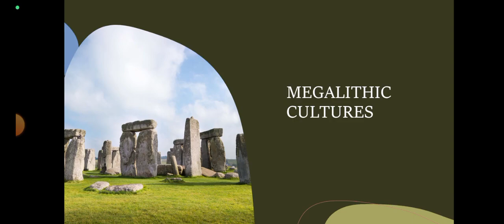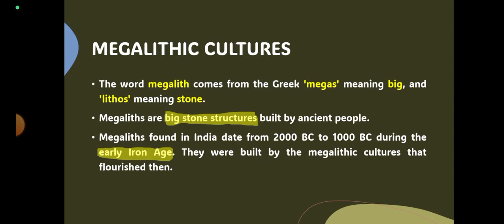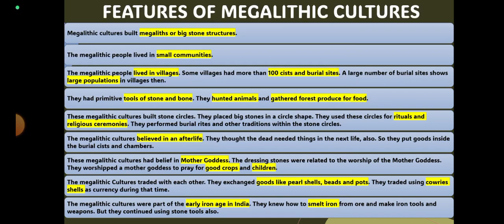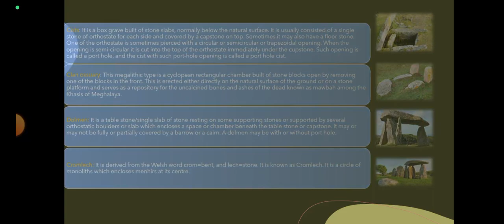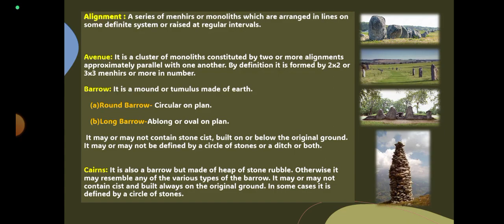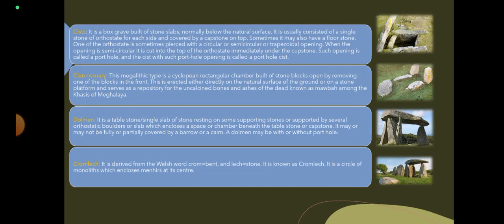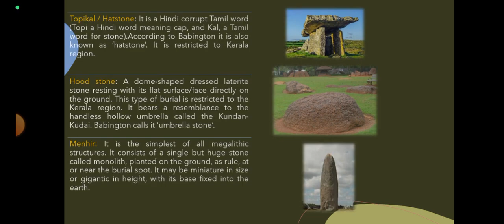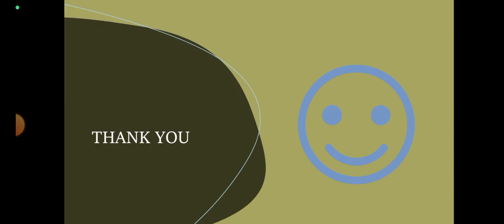Megalithic Culture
ANTHROPOLOGY OF RELIGION(PART-1)
DEFINITION,CHARACTERS,FUNCTIONS

ANTHROPOLOGY OF RELIGION(PART-2)
                 TYPES OF RELIGION

ANTHROPOLOGY OF RELIGION (PART-3)
            RELIGIOUS SPECIALISTS

ANTHROPOLOGY OF RELIGION (PART-4),MYTH,SORCERY, WITCHCRAFT, TOTEM, TABOO ETC